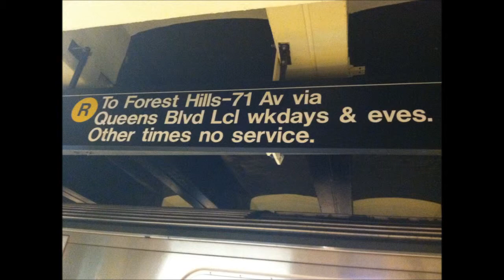Two R Trains at Whitehall Street-South Ferry